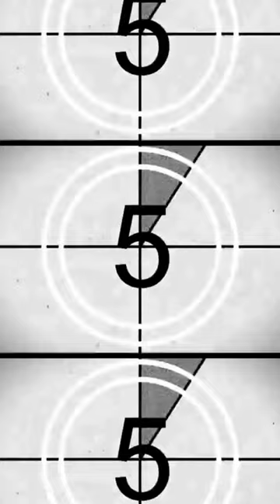Behind The Scene with Jon DeRosa